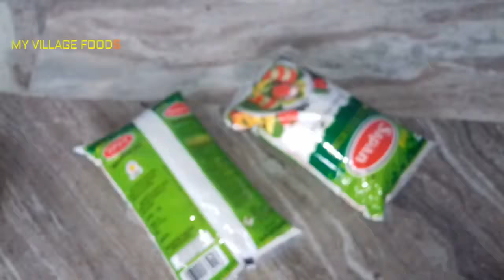Mango Pickle Making - Export Quality Mango Pickle Making In My Village Food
export quality Mango pickle making process, How to make mango pickle for long time storage,

 Ingredients for 1kg :

         1) Raw Mangoes          -     1 kg    mamidi

         2) Oil                  -   250 gms   nune

         3) Red chilli powder    -   250 gms   karam podi

         4) Salt                 -   250 gms   uppu

         5) Garlic               -   250 gms   vellulli

         6) Sesame               -   200 gms   nuvvulu

         7) Mustard seeds        -   100 gms   avalu

         8) Fenugreek            -    50 gms   mentulu

         9) Cumin Seeds          -    50 gms   jilakarra